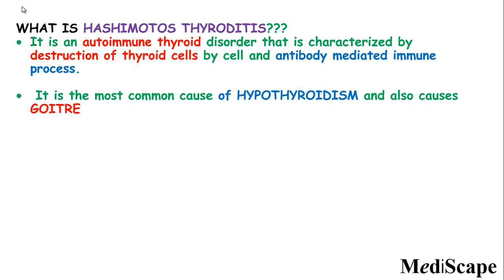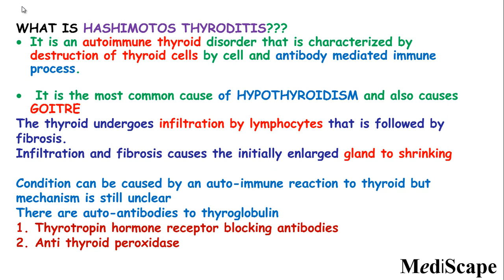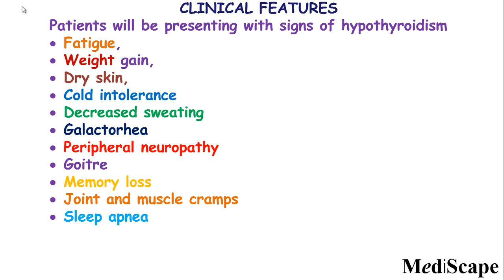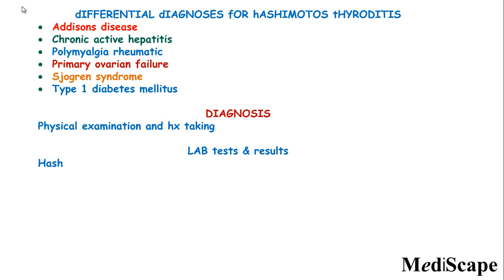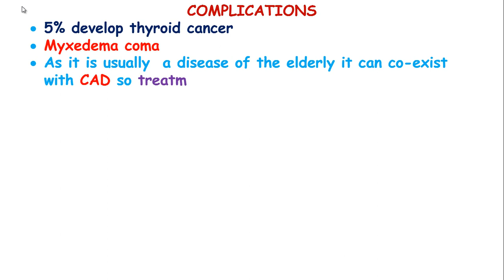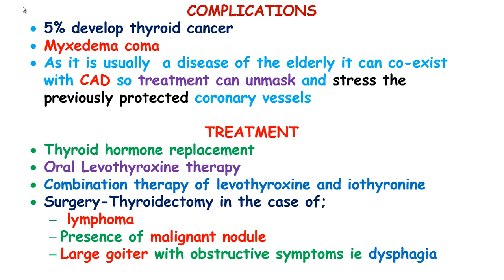Hashimoto's Thyrodidtis By DoctScape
Hashimoto’s thyroditis  is an autoimmune thyroid disorder that is characterized by destruction of thyroid cells by cell and antibody mediated immune process. It is the most common cause of hypothyroidism and also causes a goitre
The thyroid undergoes infiltration by lymphocytes and fibrosis follows resulting in an initially enlarged gland shrinking
Condition can be caused by an auto-immune reaction to thyroid but mechanism is still unclear
There are auto-antibodies to thyroglobulin
Thyrotropin hormone receptor blocking antibodies Anti thyroid peroxidase and Anti-thyroglobulins
CLINICAL FEATURES
Patients will be presenting with signs of hypothyroidism
Fatigue, weight gain, dry skin,
cold intolerance
Decreased sweating
Galactorhea
Peripheral neuropathy
goitre
Memory loss
Joint and muscle cramps
Sleep apnea
And non-pitting oedema of hands, eyes
TREATMENT
Thyroid hormone replacement
Oral Levothyroxine therapy
Combination therapy of levothyroxine and iothyronine
Surgery-Thyroidectomy in the case of
 lymphoma
Presence of malignant nodule
Large goiter with obstructive symptoms ie dysphagia
.by DoctScape